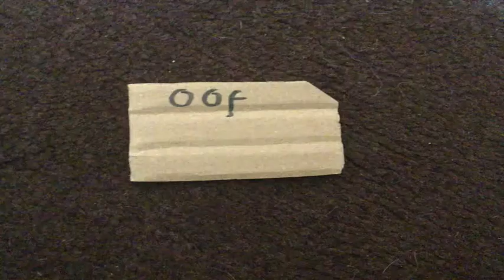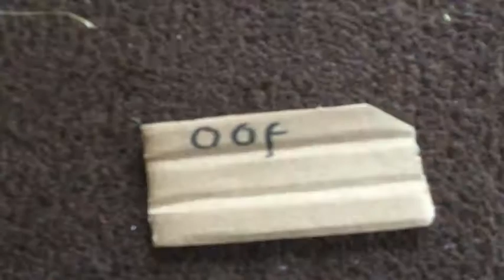Chick gets stuck(boat)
This is the 2nd video of the ‘chick gets stuck’ series hope you like it=)